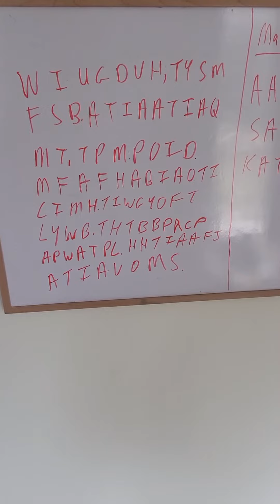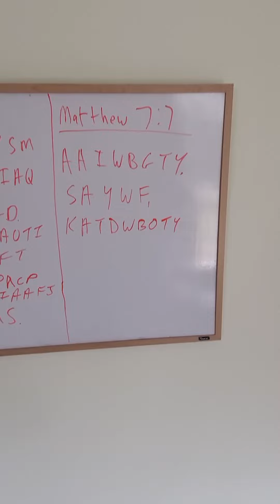Introducing Don's Designs